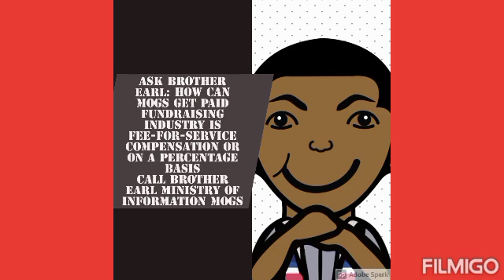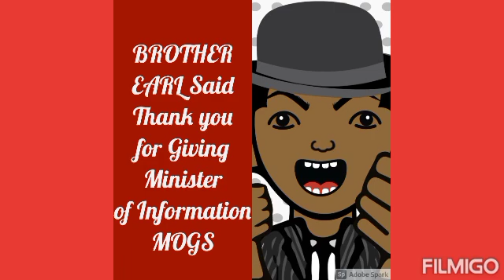MOGnetwork 2021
videoshow Welcome to MOGS MOGnetwork